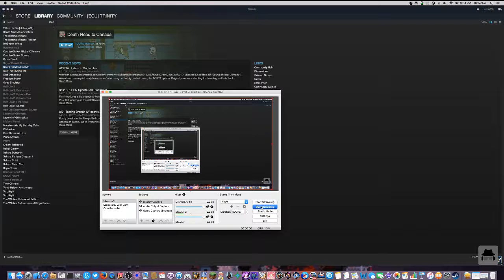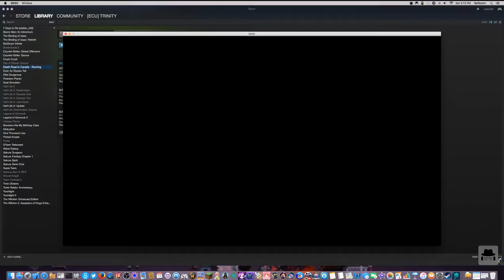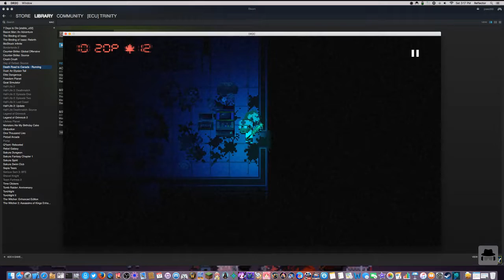Death Road to Canada episode 01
This is my let's play for the indie game Death Road to Canada episode 1. I have to apologize to everyone as I was still struggling with OBS and getting it to record in-game sound so the only sound you will hear is my voice at least until episode 3